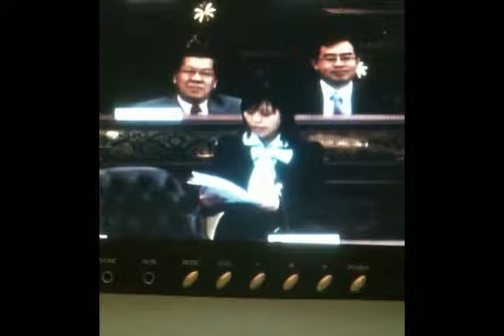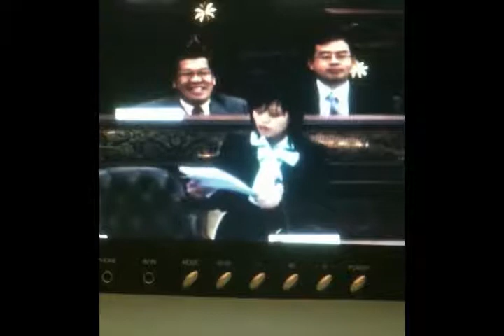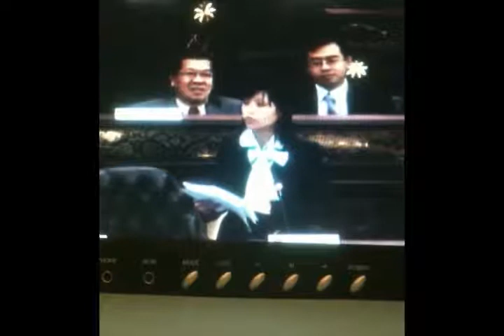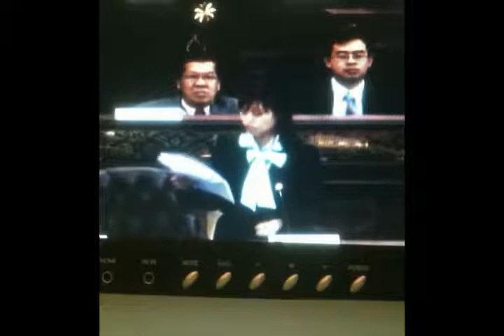Ting Tze Fui's Debate Part 2